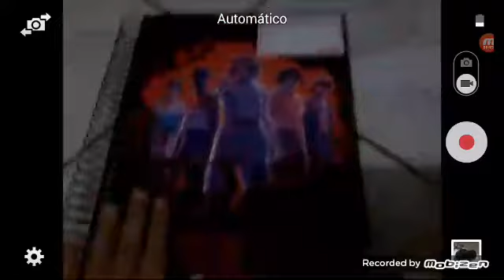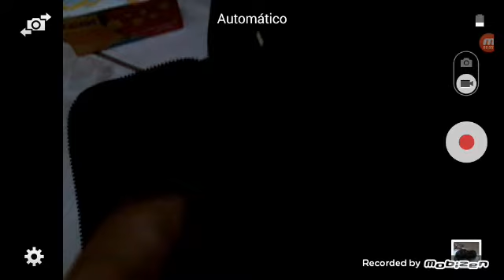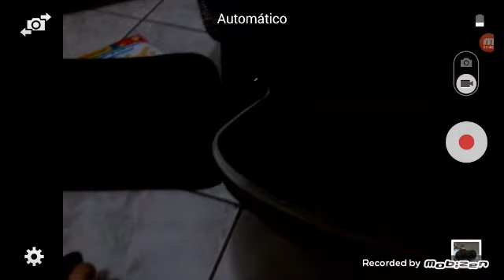Meus materiais de 2020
Fala galera se os comentários esteverem bloqueados eu estou tentando arrumar isso